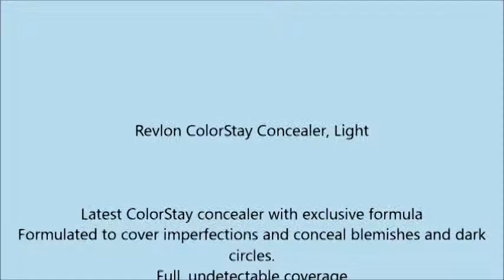Revlon ColorStay Concealer, Light